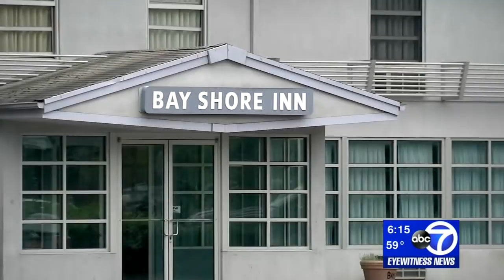Man arrested after woman holding 'CALL 911' sign, 3 kids found in car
A man was charged after police say a woman holding a "CALL 911" sign and her three children were found inside his car on Long Island Tuesday.

Officials said a witness called police around 1:30 p.m. after seeing the woman in the front passenger seat of a black 2005 Ford Taurus at the Mobil Gas Station on Glen Cove Road in Roslyn Heights.

She was holding a sign that read "Please call 911, CALL 911."

Police said 36-year-old William Jamal Wilkinson, of Ridge, forced her and her three boys, two three-year-old twins with autism and a 13-year-old, into his car and refused to let them out. Police arrested him at the scene without incident.

NEW HERE? –